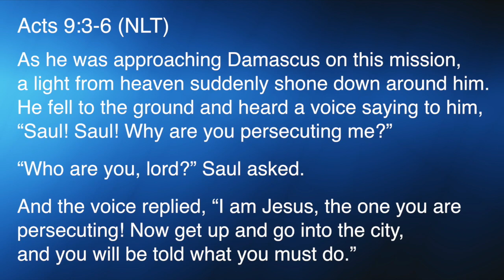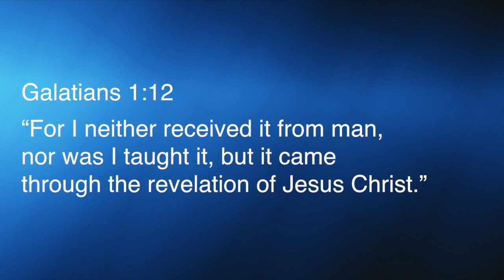September 2017 - Session 2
Called to serve